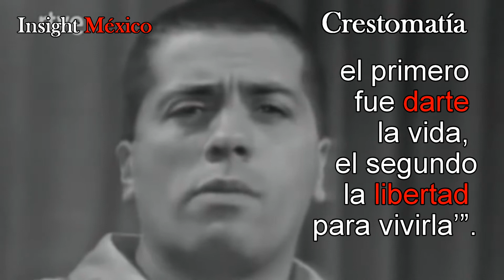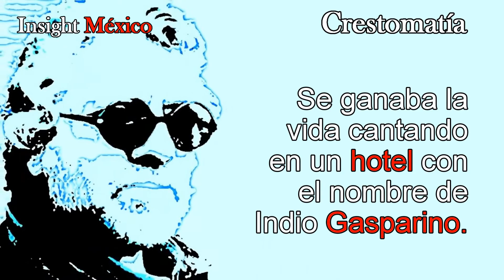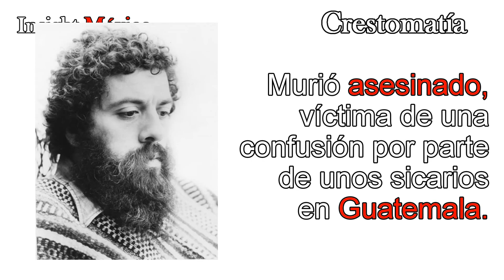Facundo Cabral Bohemio, poeta y predicador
Facundo Cabral fue el cantautor que le cantó a la libertad de ser.